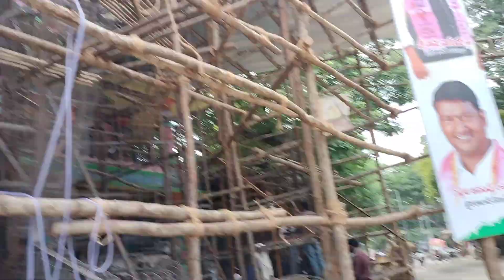Khairatabad Ganesh idol making video 2023 | latest update of khairatabad Ganesh